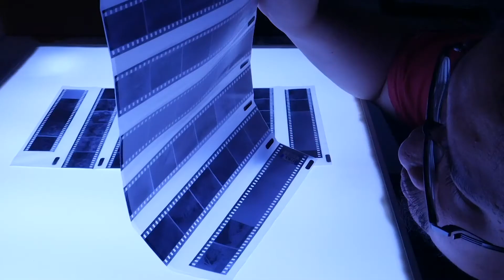Ploy Trailer | SGIFF 2020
Narratives of migrant workers’ experiences in Singapore are stitched together in a documentary that is not afraid to play with form.

31st Singapore International Film Festival
26 November - 6 December 2020